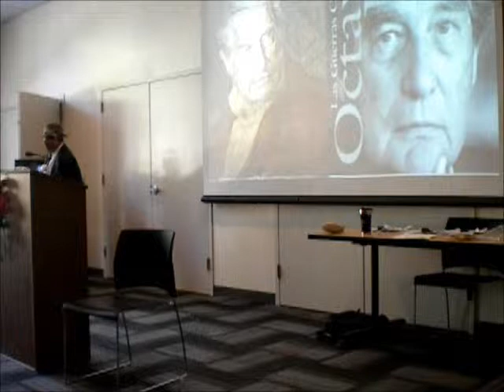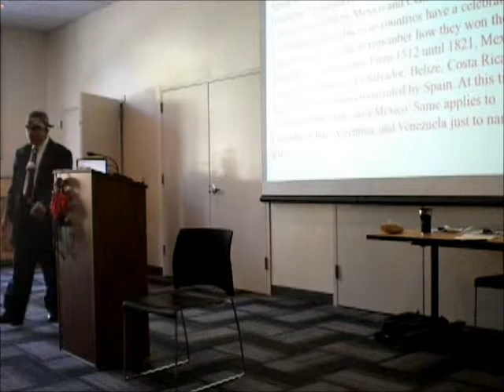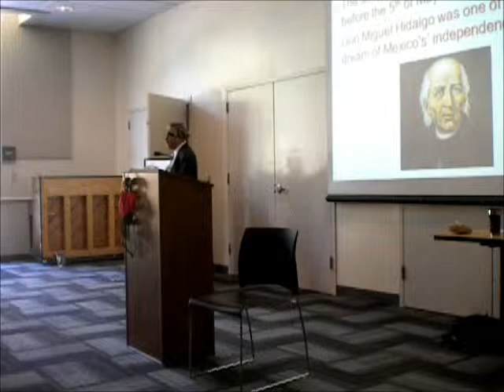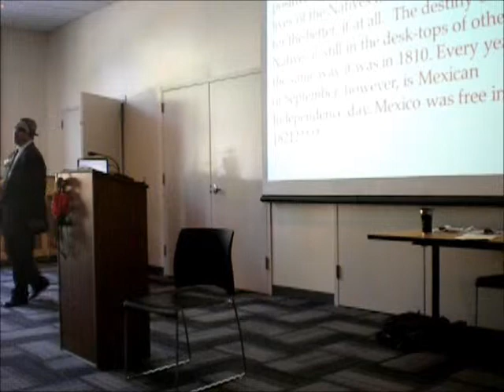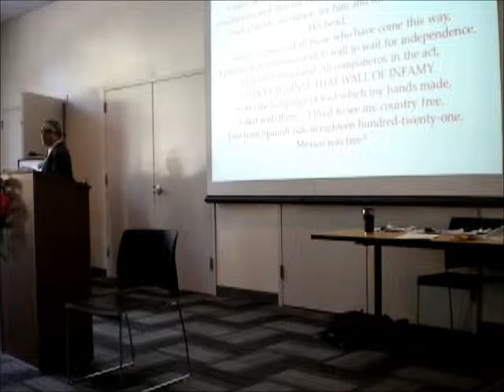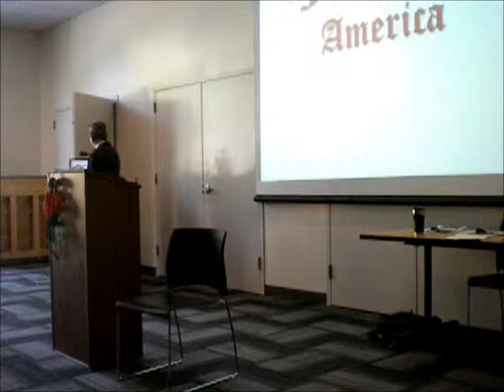Dr Avelar Mestizo Independence Day & Dia de los muertos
Dr. Avelar is a Professor of Social Sciences at . He has an extensive educational background, which includes a Juris Doctorate Degree from the University of California Hastings College of the Law and a Doctorate Degree from the University of San Francisco in International Multicultural Studies. In addition, he is a Professor at California State University Sacramento, Sierra College and City College of Sacramento. He also appears as Member in the 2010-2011 edition of the Madison Who's Who Registry of Executives and Professionals for having demonstrated exemplary achievements and distinguished contributions to the business community; Selected for inclusion in the ninth and tenth edition of Who's Who among America's Teachers, 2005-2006, 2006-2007, and 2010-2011.